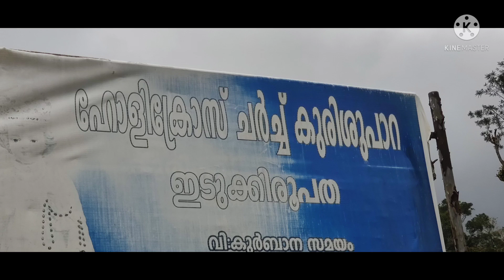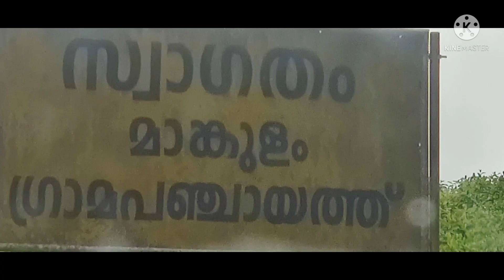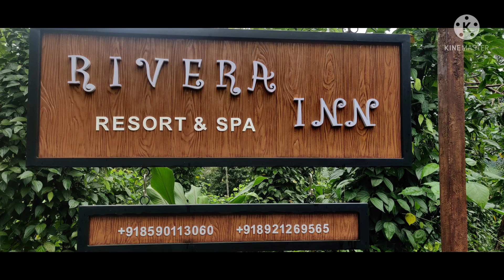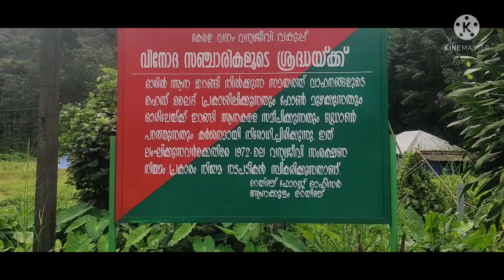Mankulam | Ruby George | with Suchitra |EXPLORE KERALA | Rivera Resorts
Riviera inn resort, Mankulam.

on Instagram as @rivierainnresort. Install the app to follow my photos and videos.

We had  a surprise trip to  Rivera Resorts Mankulam @ Munnar Road, Idukki. Through out the way Mother Nature showered her blessings upon us ..